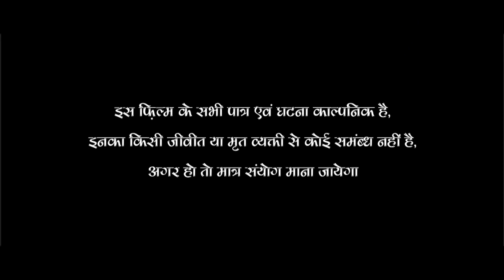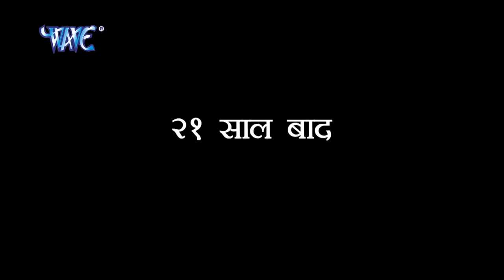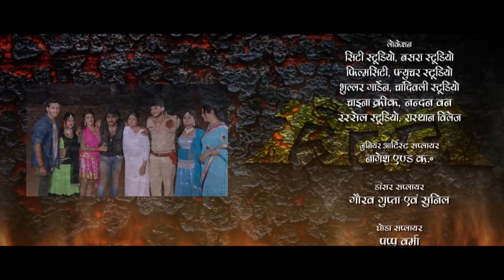TRIDEV (Bhojpuri Full Movie) - Pawan Singh, Akshara Singh - Superhit Bhojpuri Full Film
Film :- Tridev
Star Cast :- Pawan Singh, Arvind Akela Kallu Ji, Akshra Singh ,Neha Shree, Golu & Others
Lyrics :- Azad Singh, Shyam Dehati, R.R Pankaj, Krishna Bedardi & Arun Bihari.
Producer :- Arvind Chaubey & Pappu Bhai .
Director :- Arvind Chaubey.
Baner :- Aadi Shakti Entartenment.